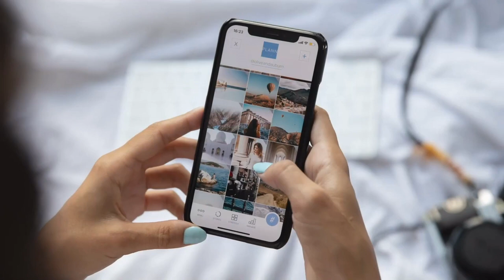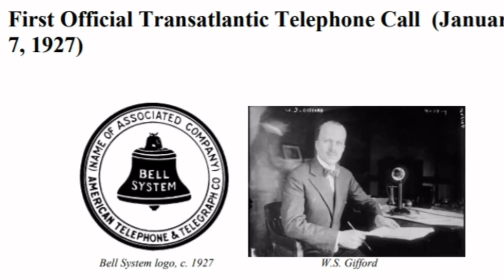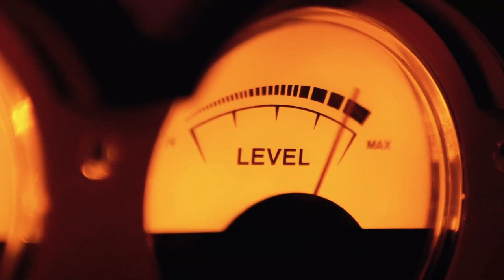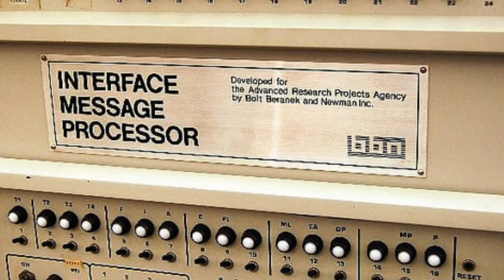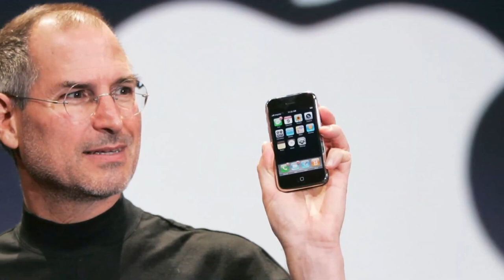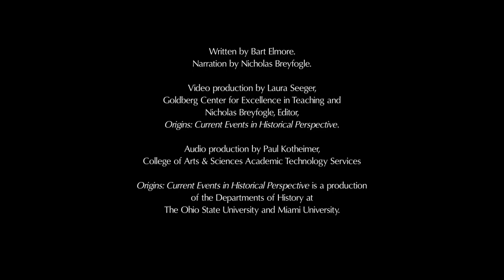The Transatlantic Telephone to the iPhone - The Real Revolution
In 2007, when Steve Jobs introduced the iPhone, he said "Every once in a while a revolutionary product comes along that changes everything" , but he was only partially right. Not that the world hasn't changed since the first iPhone, but it it was more of an evolutionary product, than a revolutionary one. Building on the technology of the past, in human factors, computer science and communications infrastructure, the iPhone was only the latest convergence in a long line of diverse fields of research and development. This video, from the the Origins project at Ohio State University, explores 170 years of communications infrastructure that enabled the iPhone.